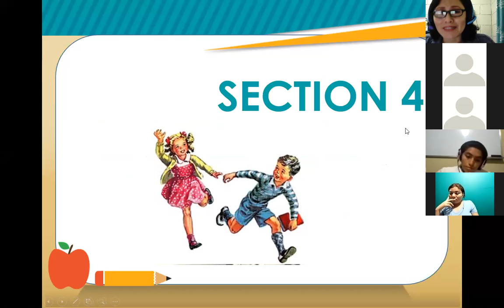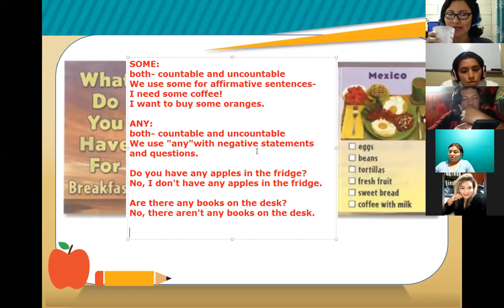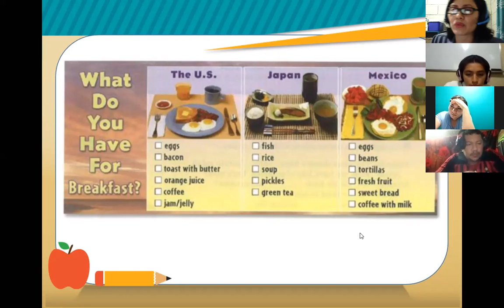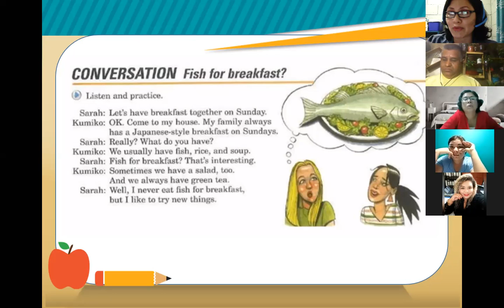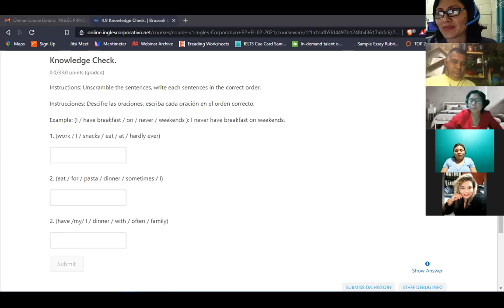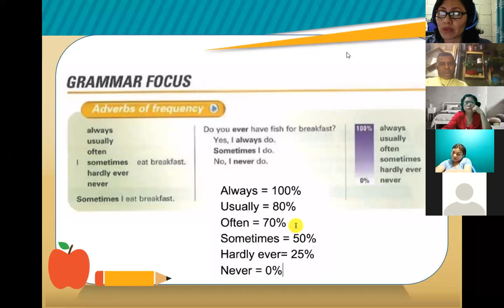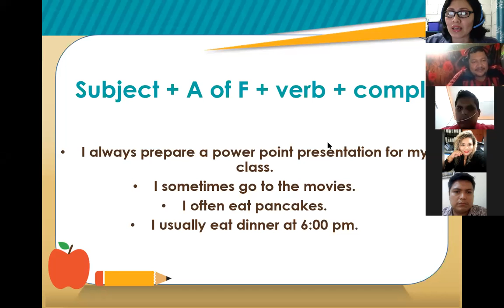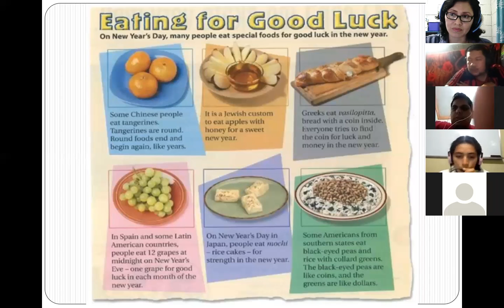Inglés Corporativo-Session 12-P2-01-8-9-PM-02-21-Frequency Adverbs -Reading March 18th